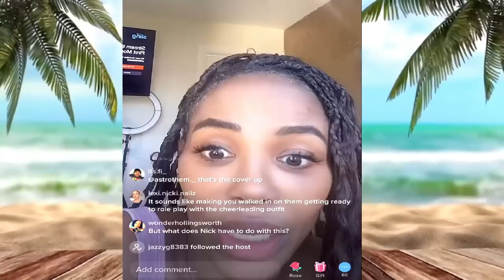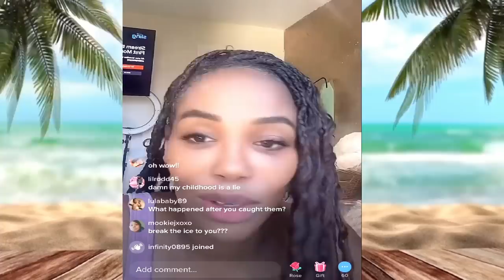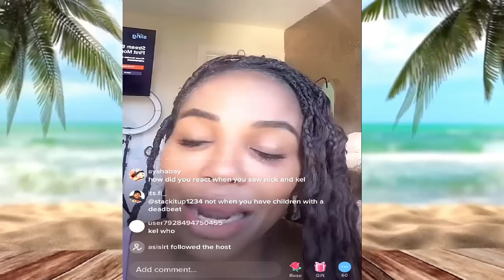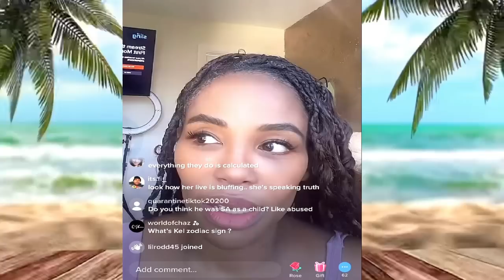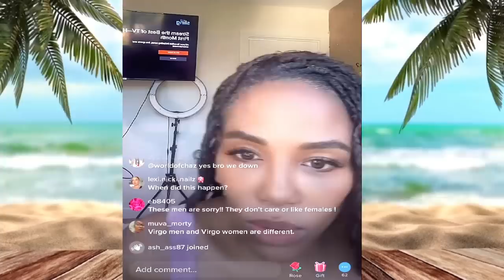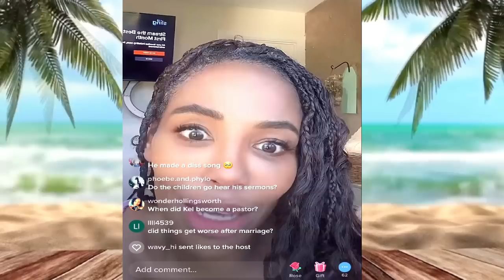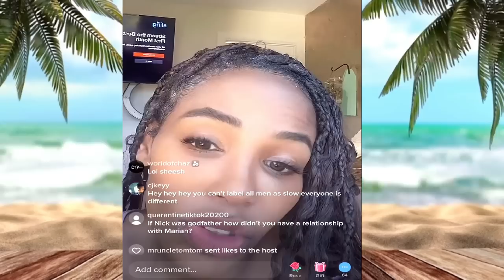Kel Mitchell’s EX WIFE Tyisha EXPOSES more details about catching Nick Cannon in the bed with Kel👀